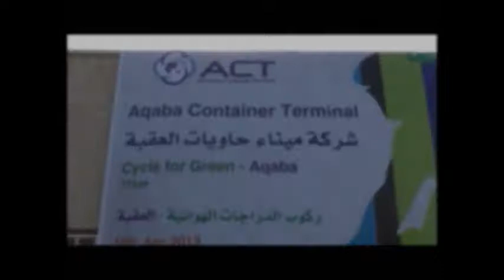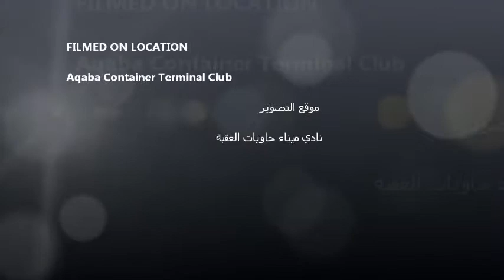ACT TV Aqaba Container Terminal 22 Episode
After the sucess of the first cycle for green in Aqaba, ACT CSR Committee took the advantage and launched cycle for green 2, the commitee encourged all the comapnies in Aqaba to participate and start thinging more green , (Less one car).